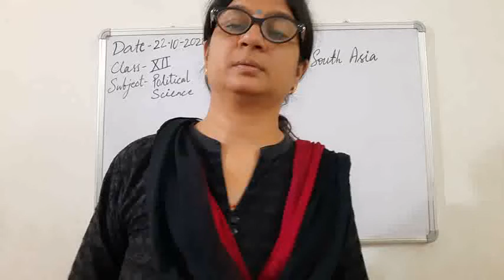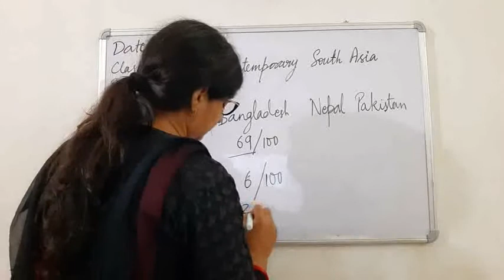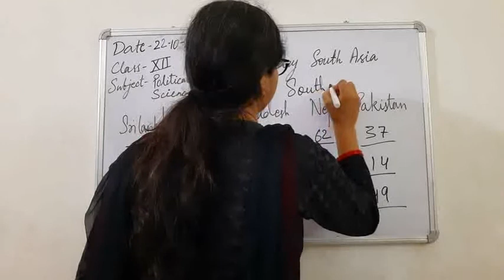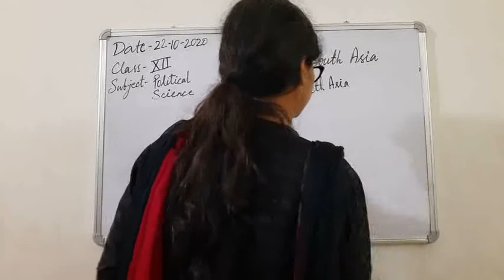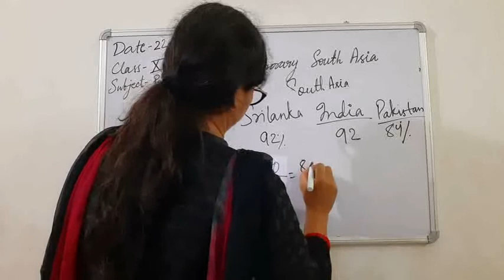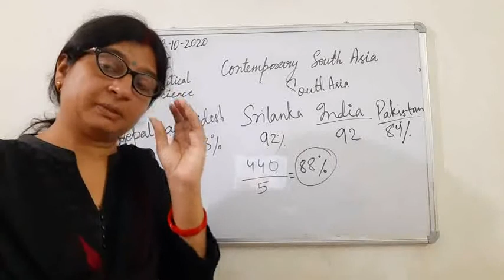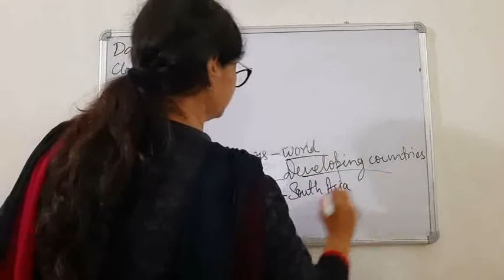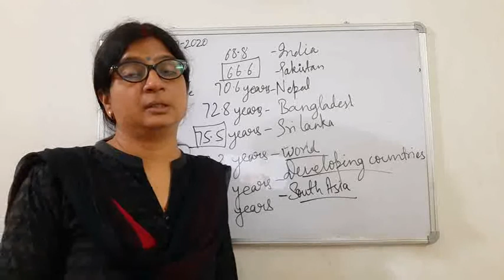Class XII 22-10-2020 by Mrs Ruhi Singh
Class XII 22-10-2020 by Mrs Ruhi Singh Chapter Contemporary South Asia